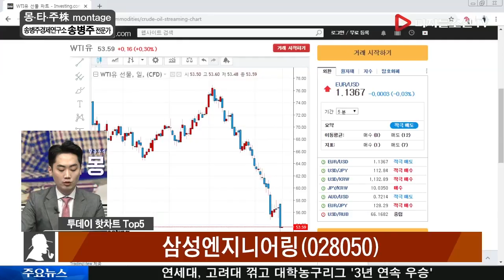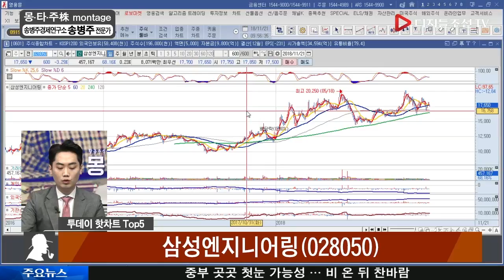송병주 전문가의 투데이 핫차트_삼성엔지니어링(028050)